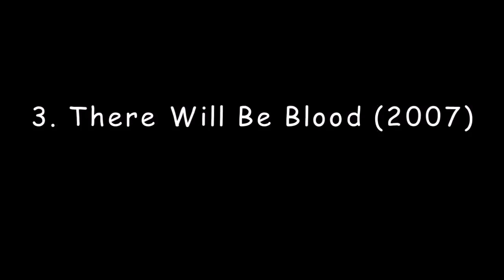10 Best Movies of 21st Century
BBC has recently published a list of 100 best films of the 21st century, based on a poll of 200 experts worldwide. Here's 10 topping the list works